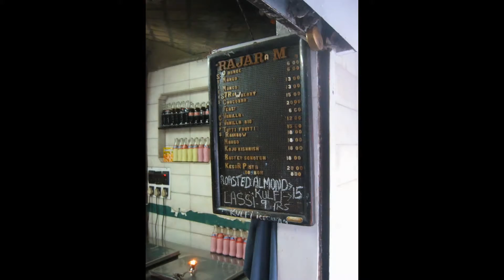around Gate of India, probably 2005, beautiful people,are you good and well? Mumbai, India